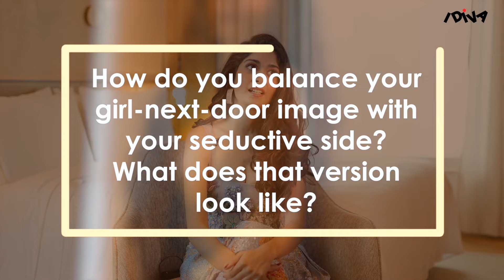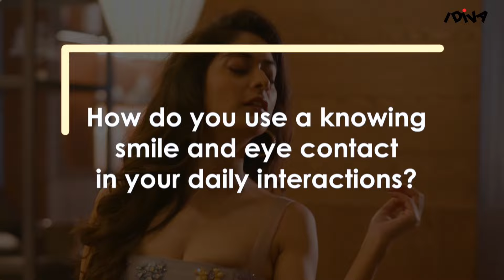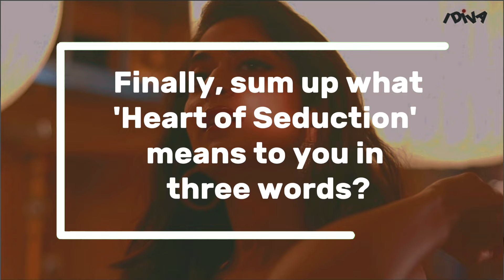iDiva’s Cover Star Tanya Maniktala on Rumi's Character, Success of 'Kill' & Her Journey in Bollywood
In this special episode of iDiva, we sit down with the incredibly talented actress Tanya Maniktala, who became a household name as 'Rumi' in the popular web series 'Tooth Pari'. Now, as she graces the cover of Heart of Seduction, Tanya opens up about her journey, sharing her excitement and joy over the success of her latest film 'Kill'. Join us for an engaging conversation as Tanya discusses her rise to fame, the challenges she’s faced, and how is she in her personal life.

Don’t miss this exclusive interview filled with candid moments and inspiring insights!